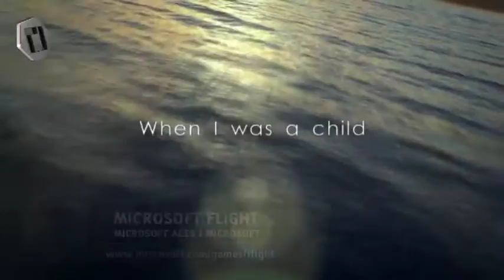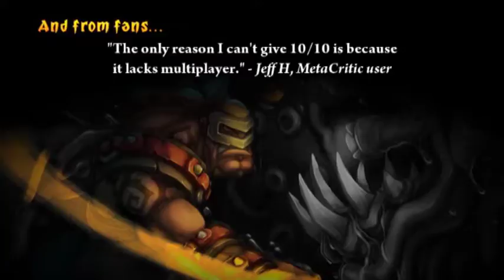Novinkový přehled (LEVEL DVD 196)